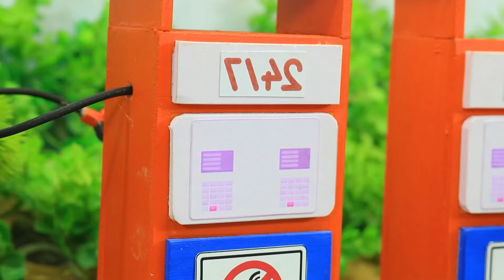Diy tractor making mini concrete bridge for heavy truck crossing | diy concrete mixer #19